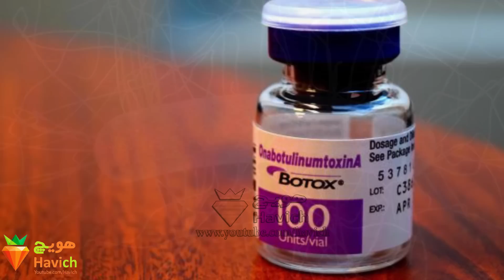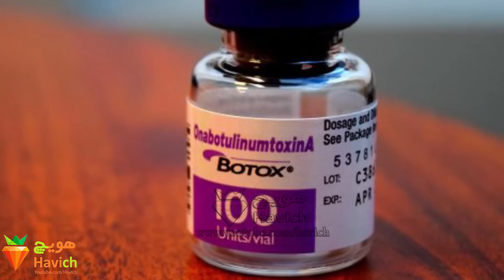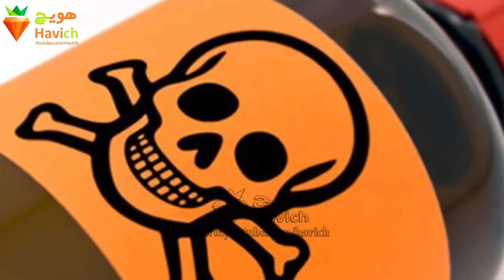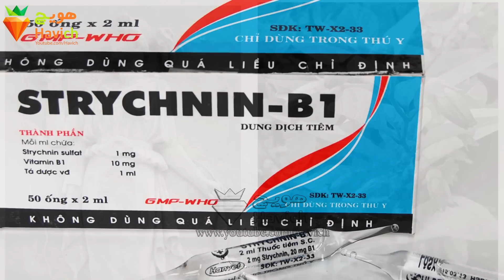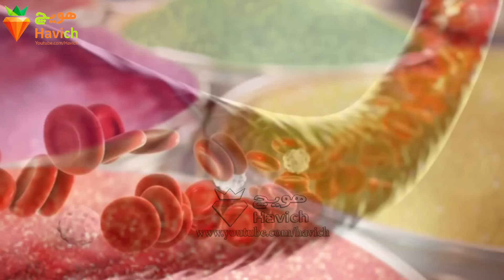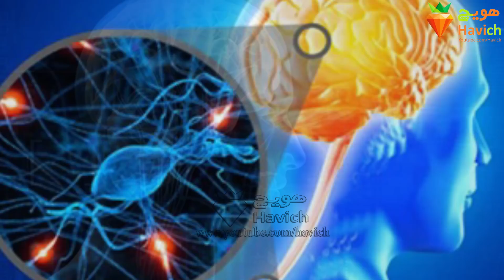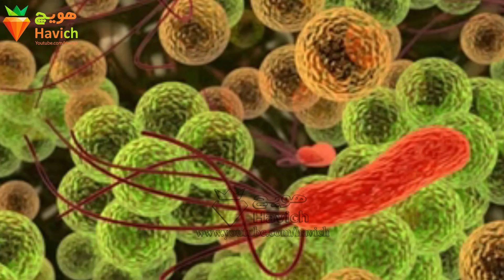مرگبارترین ماده روی زمین چیست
ماده هایی که باید از آنها دوری کنید
شود، در غذاهای کنسرو شده یافت می شود، و هنگامی که دچار مسمومیت غذایی حاد بشوید نتیجه ی خوبی در انتظار شما نیست. این تنها یکی از کشنده ترین سم هایی است که می تواند در دوره ی زندگی مان ما را زمین گیر کند. امروز قرار است که بر کشنده ترین سمومی که بر روی زمین ساکن شده اند تمرکز کنیم، ده ماده مرگبار.
دانستنی ها
# بدانیم
728